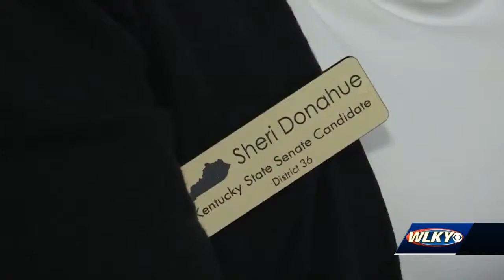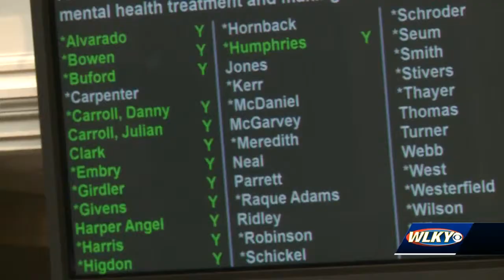Commitment 2018: Ky senate race district 36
Two Democrats, angered by what they believe are attacks on public education, are vying for the chance to serve in Kentucky's senate.